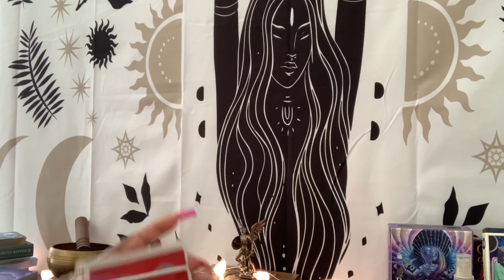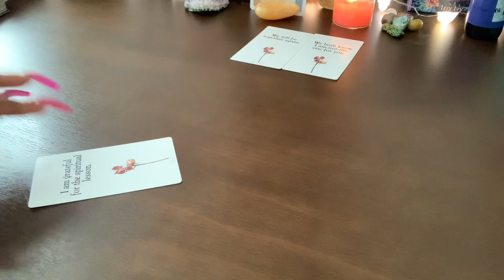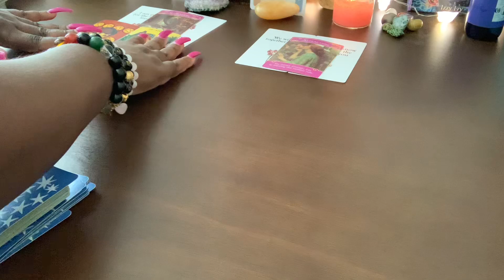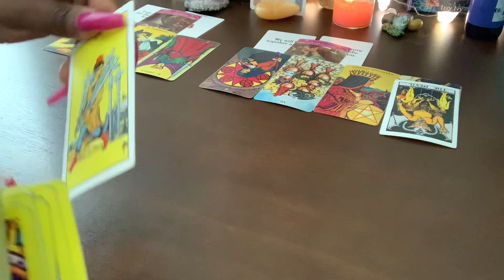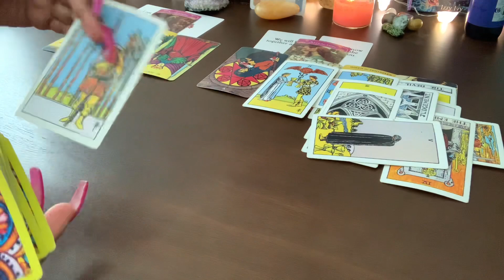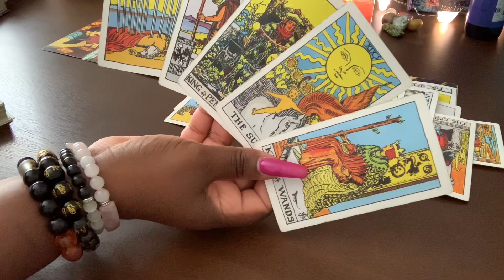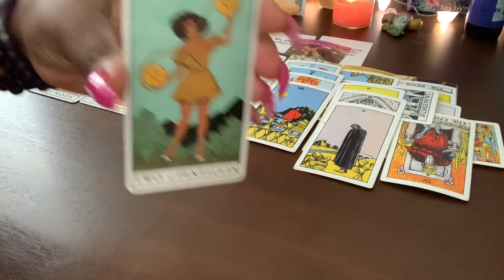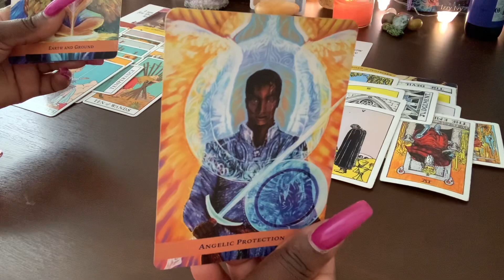PISCES ♓️ TRUTH IS SOMEONE WANTS RECIPROCITY IN A LOVING RELATIONSHIP WITH YOU BUT…🥰